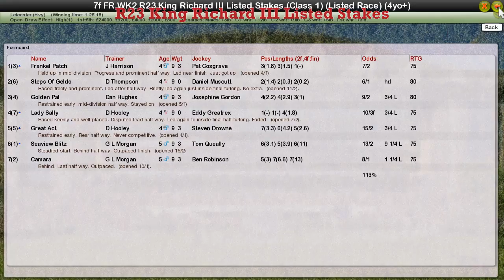FR WK2 R23 King Richard III Listed Stakes